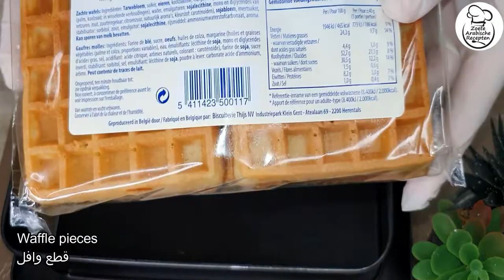Pak de aardbeien🍓 en maak dit HEERLIJKE DESSERT ‼️ SIMPEL en LEKKER😋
ingrediënten:

500 ml gezoete slagroom
150 g gesneden aardbeien
waffels
suiker poeder
350 g roomkaas